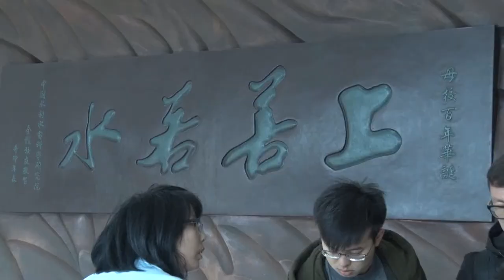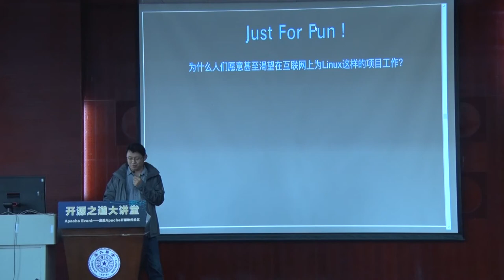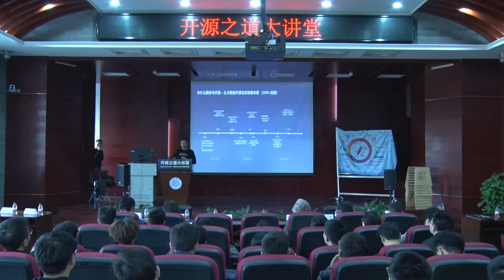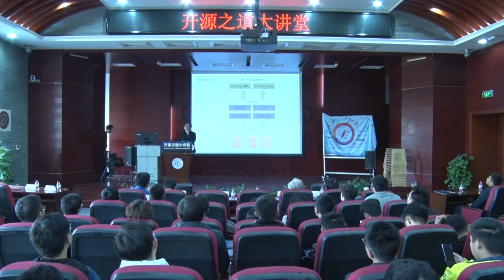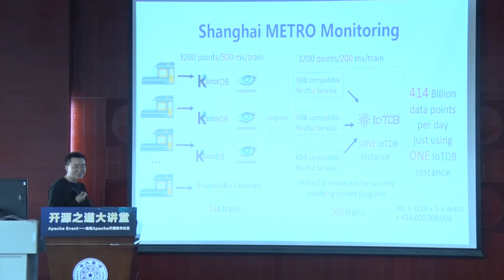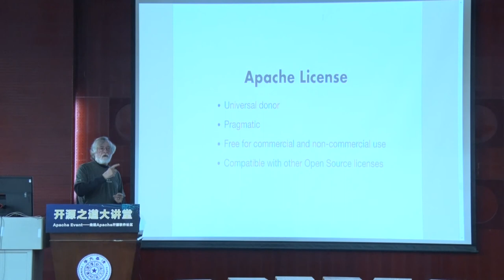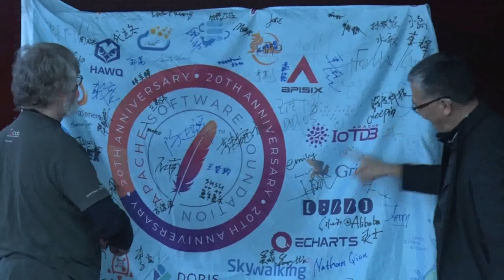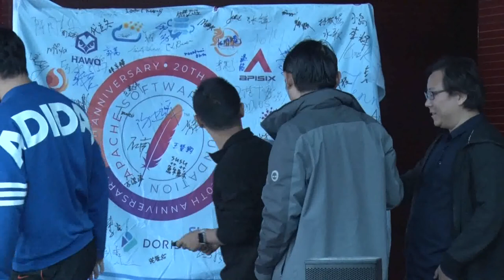Apache Event - Embracing the Apache Open Source Software Community (at Tsinghua University 2019)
Apache Event at Tsinghua University in China.
The open source ecosystem plays more and more important role in the world. Open source software is widely used in operating systems, cloud computing, big data, artificial intelligence, and industrial Internet. Many companies have gradually increased their participation in the open source community. Developers with open source experience are increasingly valued and favored by large enterprises. The Apache Software Foundation is one of the most important open source communities, contributing a large number of valuable open source software and communities to the world.

The invited guests of this lecture are all from ASF community, including the chairman of the Apache Software Foundation, three Apache members, Top 5 Apache code committers (according to Apache annual report), the first Committer in the Hadoop project in China, several Apache project mentors or VPs, and many Apache Committers. They will tell you what the open source culture is, how to join the Apache open source community, and the Apache Way.